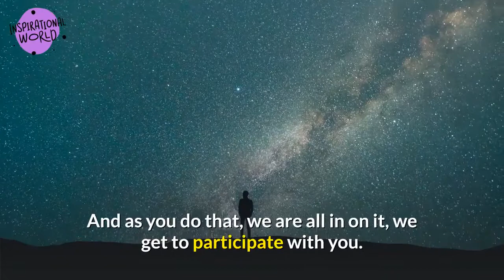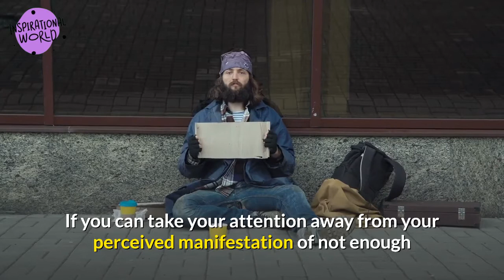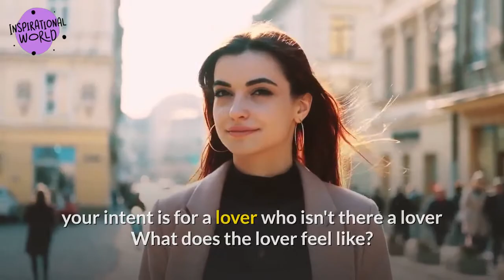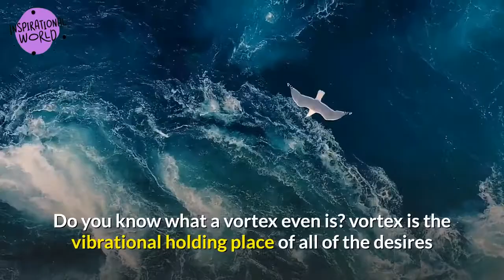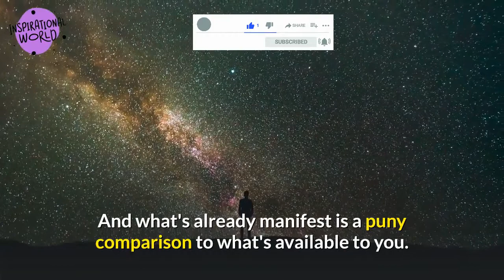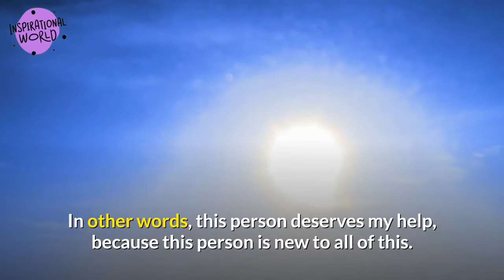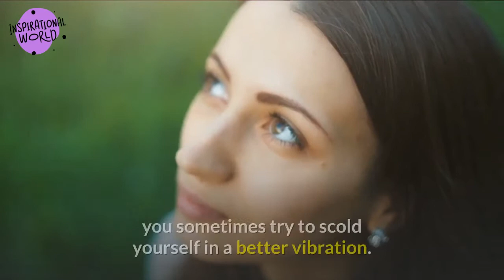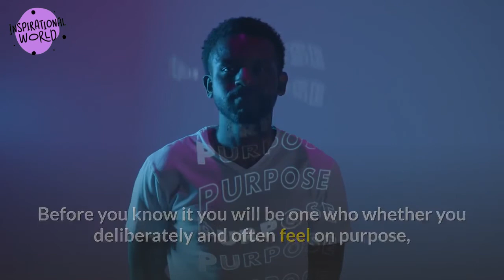Everything You Ask For Is Coming- Alignment Is All You Need To Receive Abundance- Abraham Hicks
Everything You Ask For Is Coming- alignment Is All You Need To Receive Abundance- Abraham Hicks very clear explains to us how all things are possible, how your inner-being manifest instantly your desires and abundance, all you need to do to receive  that abundance is alignment with your inner-being and everything you ask for is coming-